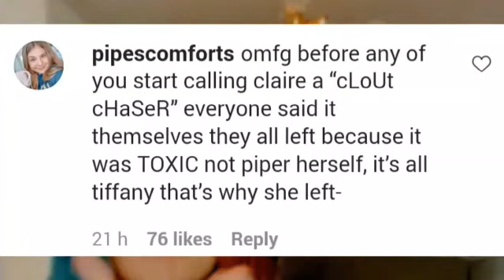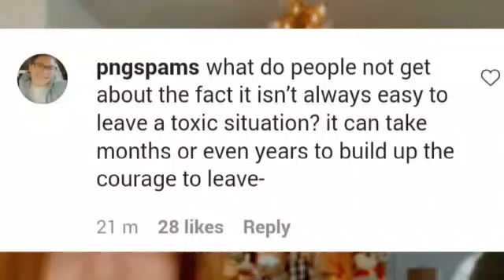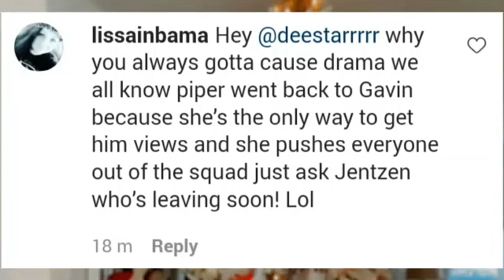CLAIRE Used PIPER For CLOUT!😱💔 | PiperRockelle TEA🍵